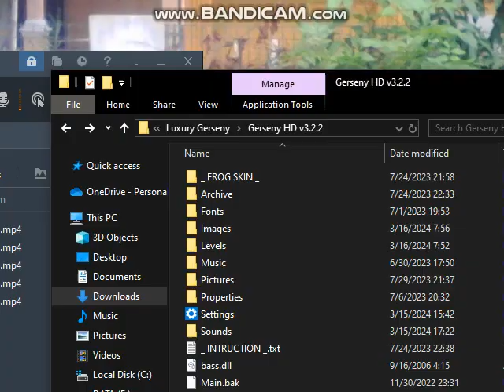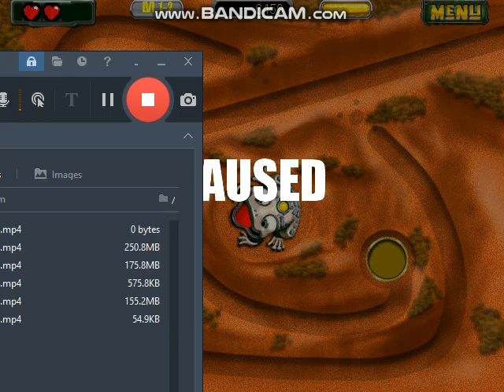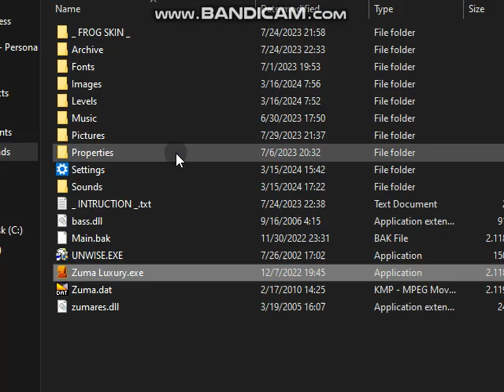Zuma Luxury Gerseny, New v3.22.1, Improved Game Design Graphics and Levels, Released (4/04/2024)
I will share a special Zuma Luxury Gerseny for you

What's new?

= Graphic
= New Main Menu Screen
= New Level
= New Loading Screen
= Default ball
= New Frog Skin
= Other..